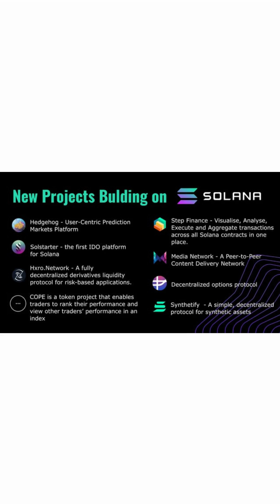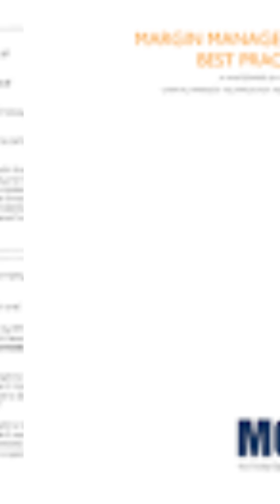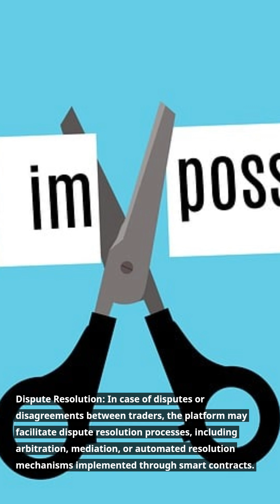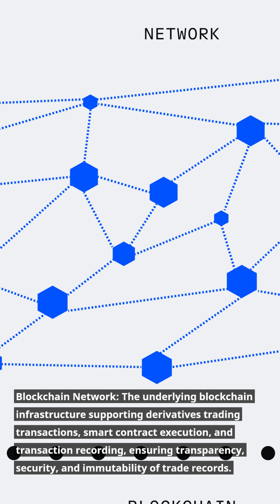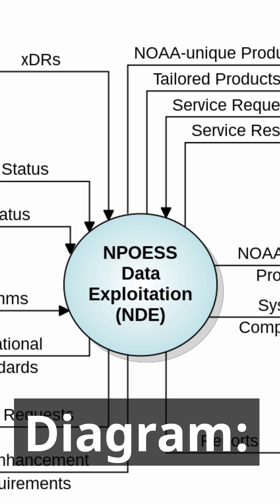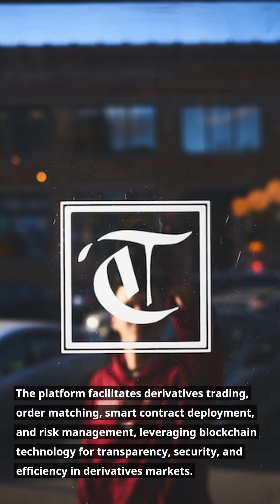Decentralized Derivatives Trading Platform